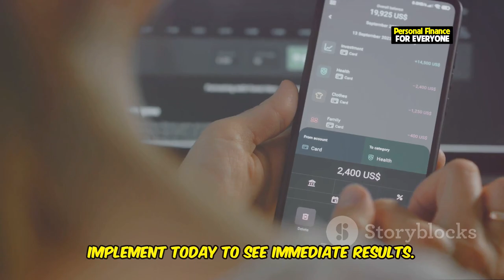7 Money Hacks to Instantly Boost Your Savings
7 Money Hacks to Instantly Boost Your Savings
Looking to boost your savings fast? In this video, I’ll share 7 money hacks that will teach you how to save money effortlessly, even if you’re on a tight budget. Whether you're trying to save money fast, looking for effective money saving tips, or wondering about smart money saving hacks, these methods will work for you. Discover ways to save money that fit your lifestyle, and learn how to save more money as a student or with a low income. These money hacks are simple, practical, and can help you increase your savings account quickly. Start using these tips today to watch your savings yield grow over time. Don’t miss out on these powerful money hacks to boost your savings and set yourself up for financial success!

OUTLINE:
00:00:34 Automate Your Savings
00:02:51 Create a "No-Spend Challenge"
00:04:53 Cashback Apps and Rewards Programs
00:05:53 Reduce Unnecessary Subscriptions
00:07:25 Buy in Bulk and Stockpile
00:08:16 Use the 30-Day Rule
00:09:11 Save First, Spend Later